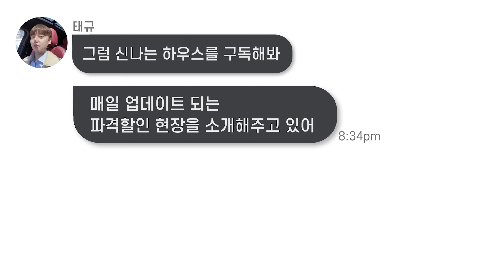🔖 부천신축아파트｜부천에서 평수대비 저렴한 현장! 이제는 잔여세대 봄철이사는 여기! [삼정동4번]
☑ 매물번호 : 삼정동4번
☑ 거래종류 : 분양
☑ 위        치 : 경기도 부천시 삼정동
☑ 건물규모 : 1개동 26세대 지상9층 건물
☑ 입주시기 : 즉시입주가능
☑ 분  양  가 : 3억대~
☑ 실입주금 : 3천만원부터~
☑ 입지요건 : 7호선(부천시청역), 경인고속도로(부천ic)